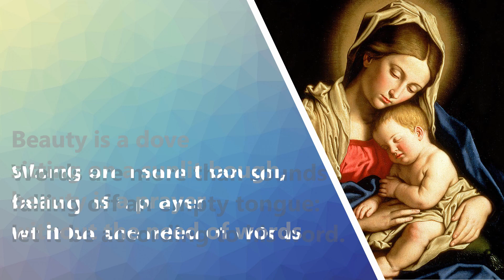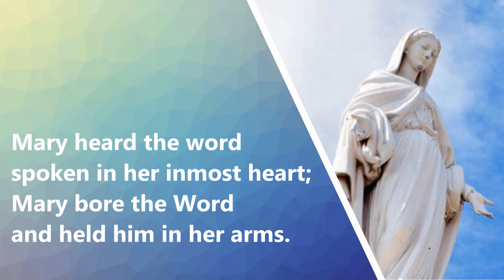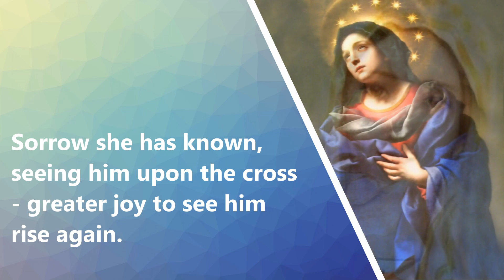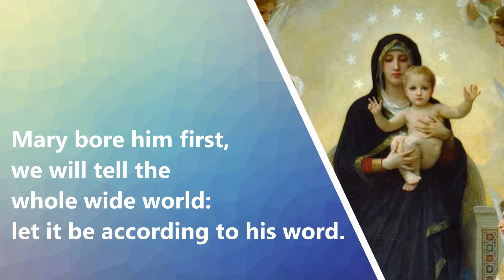Where are you bound, Mary | Songs to Mary | Emmaus Music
© John Glynn (McCrimmon Publishing)

Chorus
Where are you bound, Mary, Mary?
Where are you bound, Mother of God?

1.  Beauty is a dove sitting on a sunlit bough,
Beauty is a pray’r without the need of words.
Words are more than sounds
Falling off an empty tongue:
Let it be according to his word.

2.  Mary heard the word spoken in her inmost heart.
Mary bore the Word and held him in her arms.
Sorrow she has known,
Seeing him upon the cross
Greater joy to see him rise again.

3.  Where are we all bound,
Carrying the Word of God?
Time and place are ours
To make his glory known.
Mary bore him first,
We will tell the whole wide world: